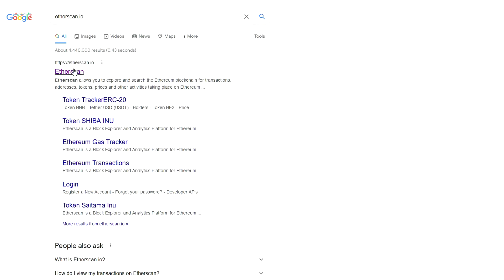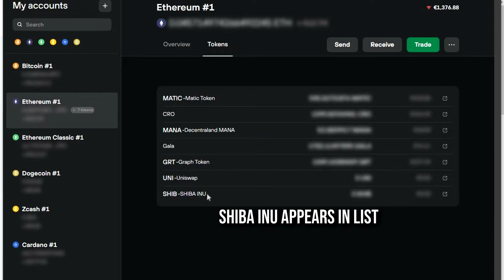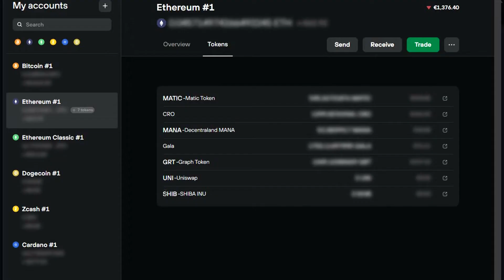How To Send Shiba Inu Coin To Trezor Wallet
How to send Shiba Inu coin to Trezor hardware wallet, easy and in just few steps, even if you dont have Shiba Inu token in supported in this hardware wallet.